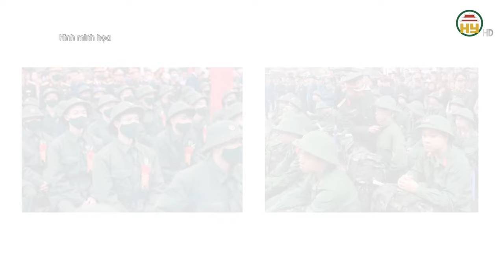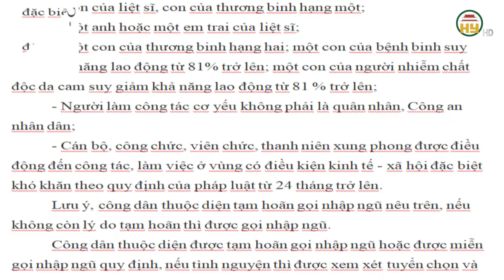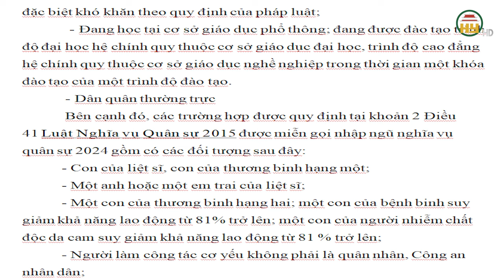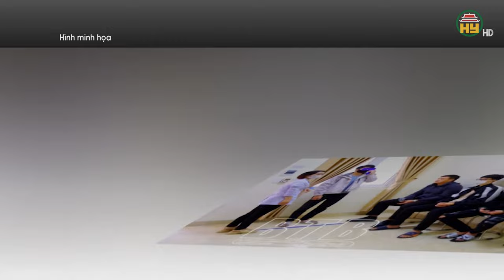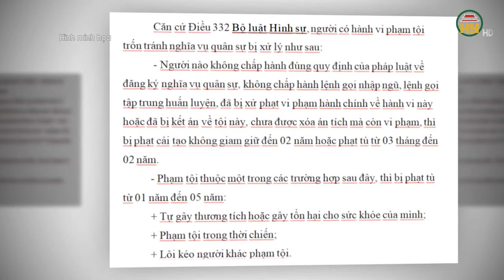Người trốn đi "Nghĩa Vụ Quân Sự" có thể bị phạt tù đến 05 năm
Hưng Yên TV | Người trốn đi "Nghĩa Vụ Quân Sự" có thể bị phạt tù đến 05 năm#quandoinhandanvietnam
Xin mời xem thêm
Tiktok: Truyền hình Hưng Yên
Facebook: Đài Phát thanh và Truyền hình Hưng Yên
Zalo: Đài PTTH Hưng Yên